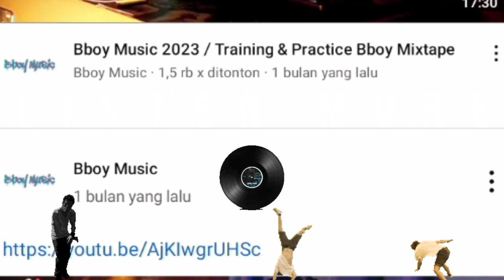Bboy Music 2023 | Bboy Battles, Jams & Cyphers // Bboy Mixtape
Tracks 🎶 by :
Dj Nail
Art One
Dj Chief
Dj B.Lava
SKILL
Thumbnail 📸 : Bboy Music & Little Shao
Mix💿📼💿 : Bboy Rendi
Breakers 🤸🏾‍♂️ : Bboy Hong 10 at Battle De Vaulx 2023

This channel is special channel bboy music. Like, bboy music for practice, bboy music for training, bboy music for battle and chyper.

Update and upload Everyday!!!
 So you will find many genres like Breakbeat, Funk, Hip Hop... that fit with your style. Remember this: "Music is the bloodline of bboying. No music, no bboy!"